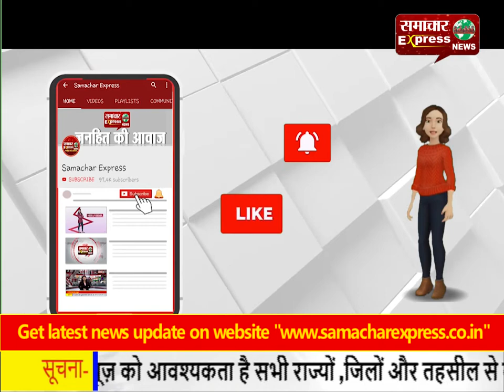करनाल-पति ने पत्नी की हत्या कर शव झाडिय़ों में फेंका !